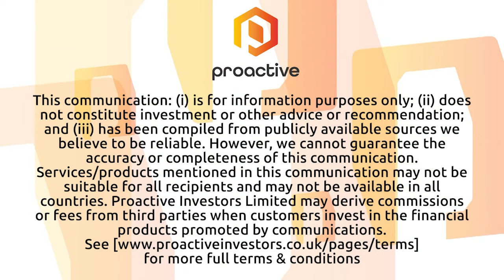Kaiser Reef focused on production ramp-up at the high-grade A1 gold mine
Kaiser Reef Ltd (ASX:KAU) managing director Jonathan Downes talks Proactive through the highlights from the gold producer and explorer’s March quarter. Cash, quarter on quarter, increased by $1.3 million to $4.6 million and the company remains debt free and unhedged. Gold sold during the quarter increased on the prior quarter by 41%, assisted by mill relining work.